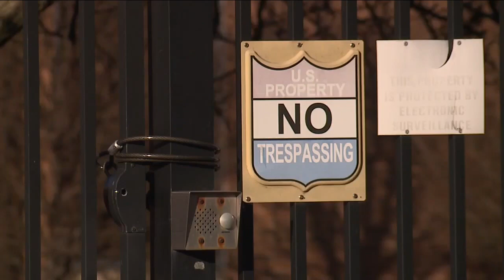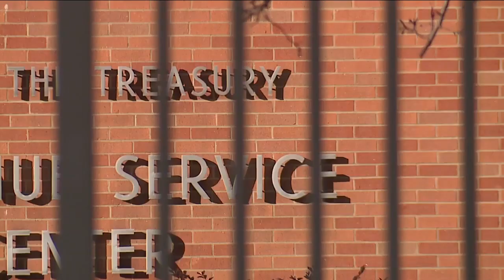WCPO Latest Headlines | January 23, 11pm